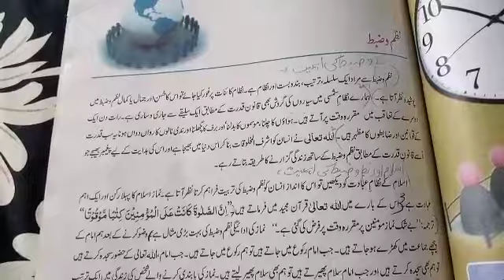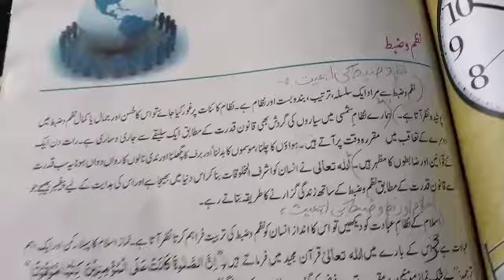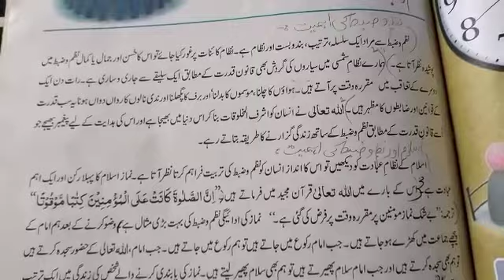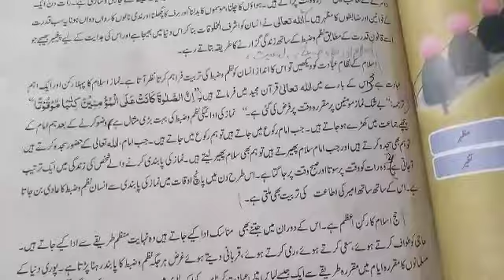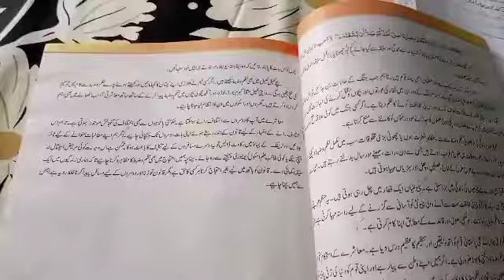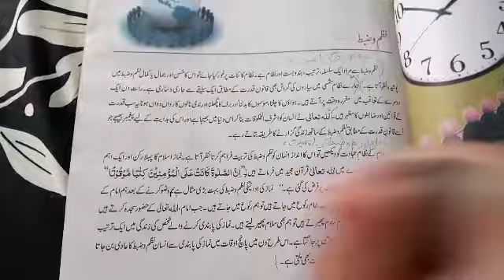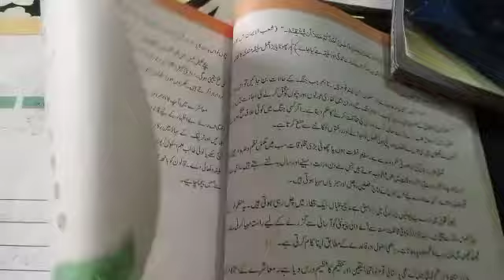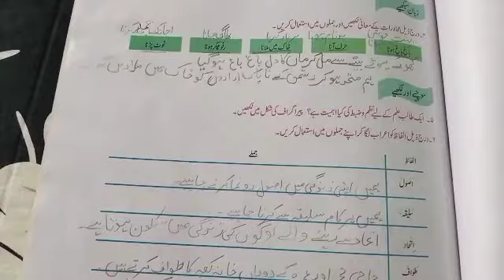Urdu Class 7 Chapter Nazmo Zabt